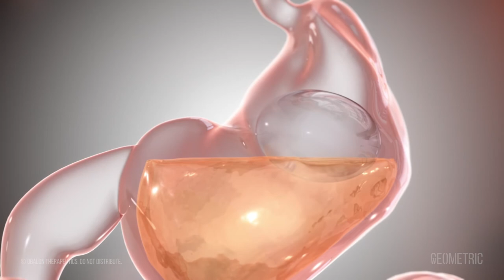Gastric Balloon medical animation by Geometric Medical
What is Gastric Balloon Treatment? Gastric Balloon treatment is a a non-surgical weight loss alternative & designed to induce weight loss by partially filling the stomach so the patient feels fuller quicker. This medical device animation shows an excerpt of a gastric balloon procedure for a weight loss treatment.